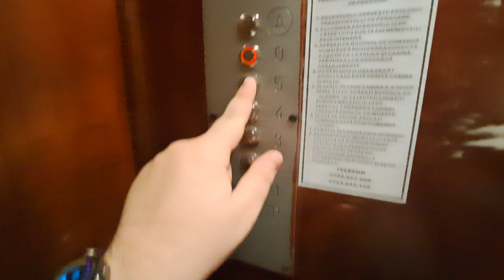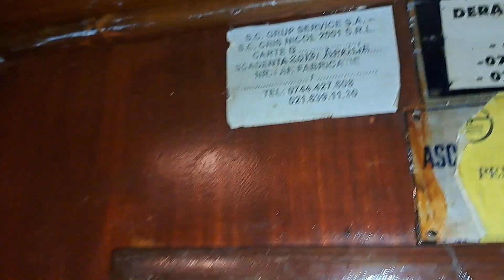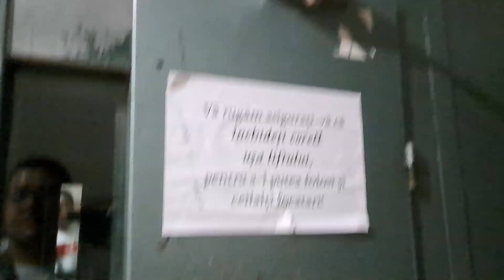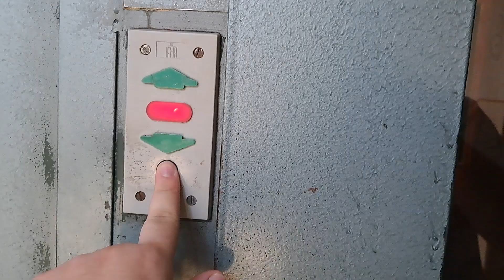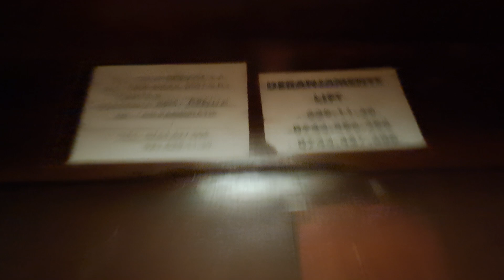2x 1936 unknown elevators (replaced by IFMA in 70s) @ Strada Dimitrie Bolinitineanu 5, Bucharest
Technical Informations:
Manufacturer: unknown
Type: traction
Year: 1936, replaced by IFMA in 70s
Stops: 6 (P,1,2,3,4,5) - 1st lift / 7 stops (P-6) – For 2nd lift
Capacity: 4 persons/320 kg

Filmed at 13 August 2024.